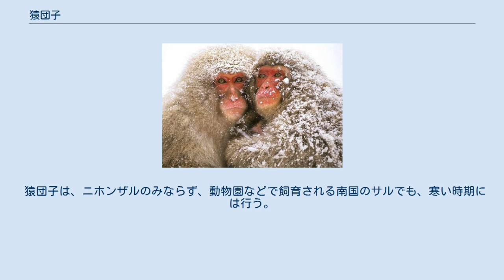猿団子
子猿が間に挟まれる場合がしばしばある。
 猿団子（サルだんご）とは、日本で寒い時期にニホンザルがおしくらまんじゅうのような状況でお互いに身体を温めあう様子をいう。
サルダンゴ、さるだんご、サル団子、猿だんご、などと表記する。
猿団子は、十分に暖かければ行われない。
各地で冬の風物詩（名物）となっている。
 ニホンザルは体温保持の方法として晴れた日に「ひなたぼっこ」をする以外に、曇天の日や夜間などの低温時にダンゴ状態 (huddling) となり、猿団子を形成する。
 猿団子がよくみられるのは、曇りの日は最高気温が25℃以下の場合であり、晴れた日では15℃以下の場合である。
 猿団子の形成の仕方は、サルの腹と別のサルの背中をあわせるもの、腹と脇をあわせるもの、あるいは、脇と背中を合わせるもの、とがある。
また、オス猿よりもメス猿のほうが猿団子を形成しやすい。
 多数の個体による猿団子の場合、中心は力の強い上位のサルと、その取り巻きが占め、外側が力の弱いサルとなる。
 猿団子には体温調整（体温保持）の機能があるとされ、サルたちが体を寄せあうことで、寒い外気に触れる表面積を少なくすると同時に、互いの体温を保温に利用しあう効果がある。
 喧嘩などが原因でふとした拍子に猿団子の形成が崩れると、サルたちの体温は低下する。
しかし、すぐにまた猿団子が再形成され、下がった体温は元に戻る。
 京都大学は、これはサルたちのエネルギーの節約に役にたっているとし、約一割は節約していると推測している。
 また、京都大学は、オス猿がメスに比べて生存率が低いのは、群れから独立して一頭でいる時期があり、猿団子の保温効果が得られないためではないか、と予想している。
 猿団子は寒ければ寒いほど参加個体が多くなり、新聞など報道機関は、その様子を冬の風物詩としてしばしば報道する。
四国・小豆島の銚子渓自然動物園・「お猿の国」や高崎山自然動物園、或いは幾つかの各地の動物園が被写体となる。
 猿団子は、ニホンザルのみならず、動物園などで飼育される南国のサルでも、寒い時期には行う。